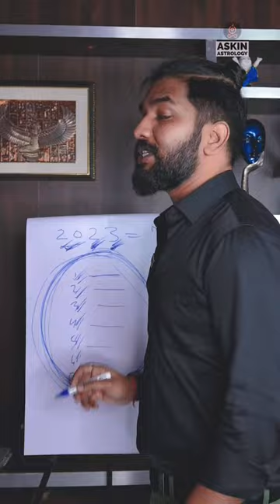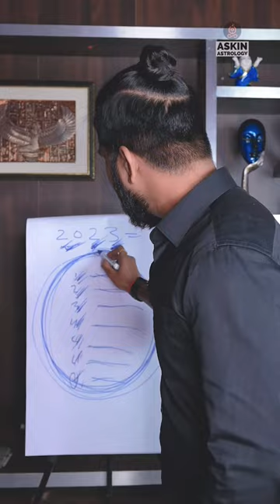Manifest Your Desire